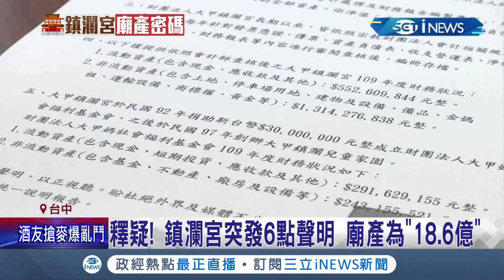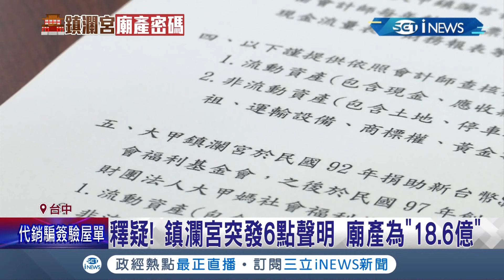財務密碼院一張A4紙說得清?!長年挨批金流不透明 大甲鎮瀾宮突發6點聲明 曝光"廟產疑雲"洩天價資產!｜記者 張峻棟 王子瑜 李建瑩 陳政棟｜【台灣要聞】20211119｜三立iNEWS